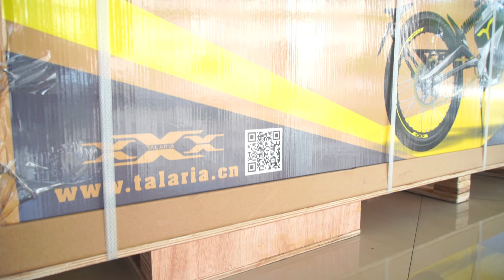Unboxing and Building The Talaria XXX（X3）MX